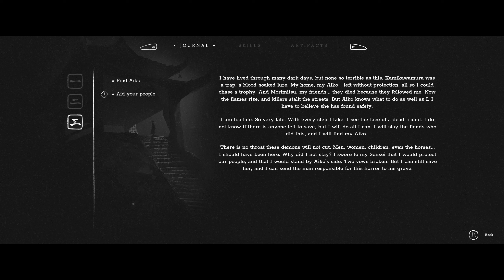Trek to Yomi (Chapter 3 & 4)